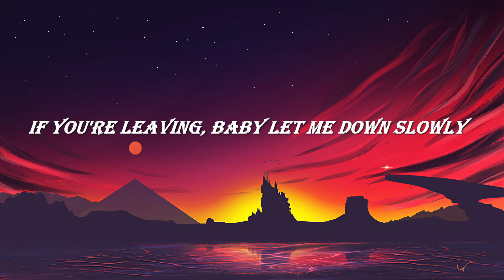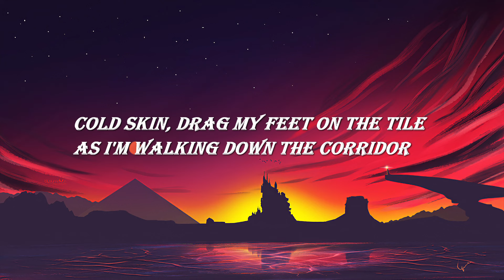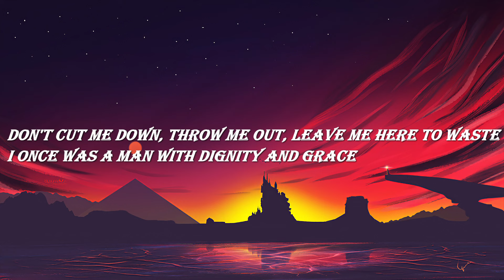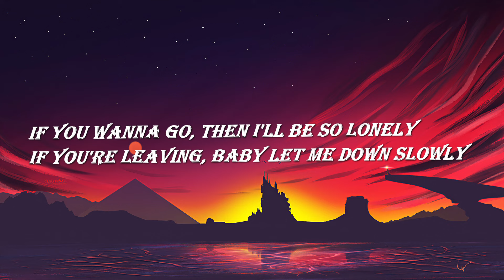Alec Benjamin - Let me down slowly (Lyrics)